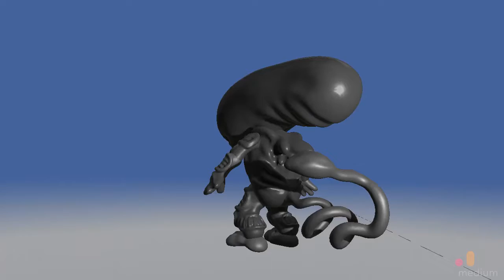Xenomorph Alien Baby 3d Model